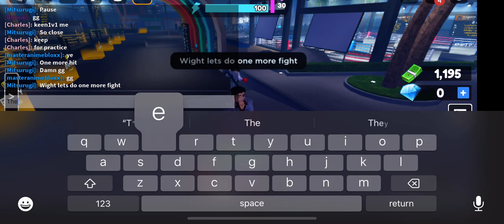Boxing as Kazuma Kiryu in roblox (feat. Nick)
Boxing a friend using a Kazuma Kiryu avatar in roblox.

Music used in the video are from the games: Yakuza 0,Persona 3, and Persona 3 FES